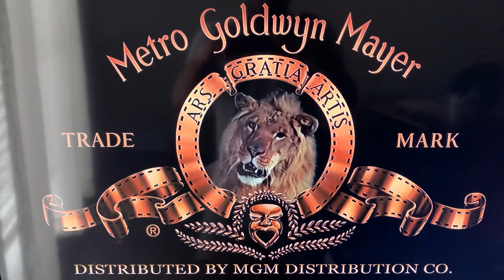Trilogy Entertainment Group(2002)/MGM Distribution(2009) Logo